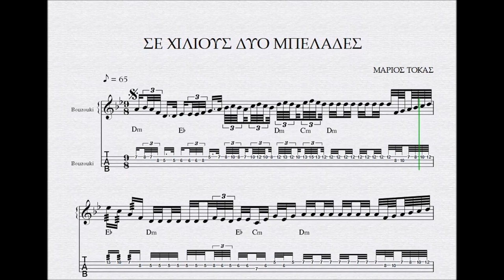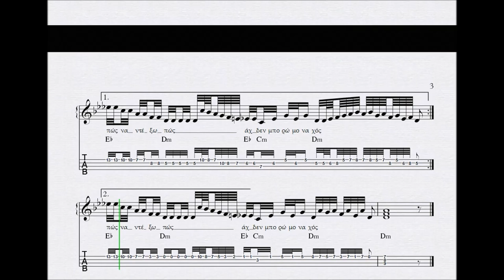ΣΕ ΧΙΛΙΟΥΣ ΔΥΟ ΜΠΕΛΑΔΕΣ - ΠΑΡΤΙΤΟΥΡΑ ΜΑΡΙΟΣ ΤΟΚΑΣ